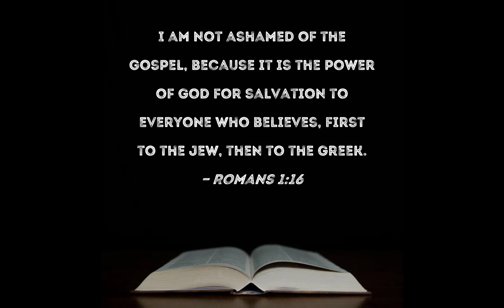laying down the foundation concerning the olive 🫒 🌳 tree